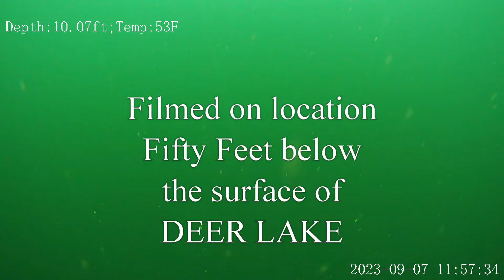Halloween Special - Deer Lake Diver - October 30 2023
Happy Halloween from the Deer Lake Diver.
Spooky happenings on the lake bottom...